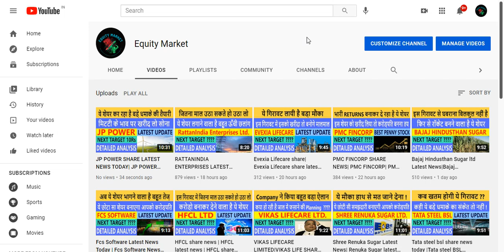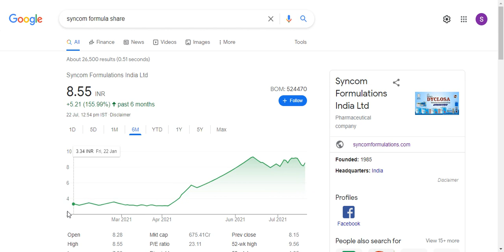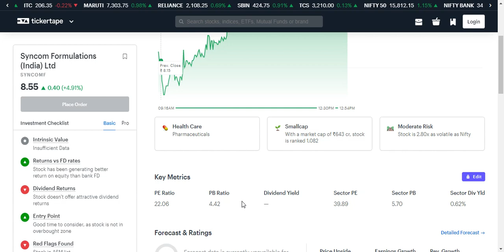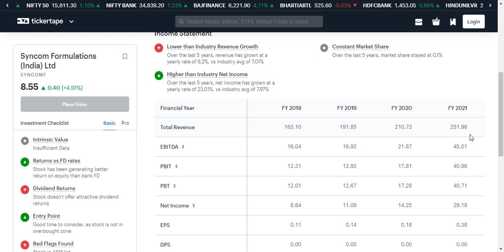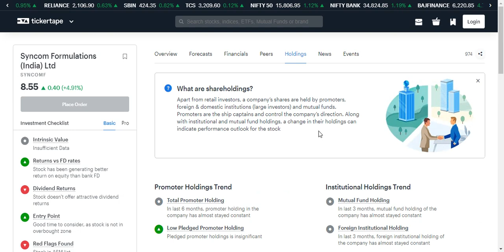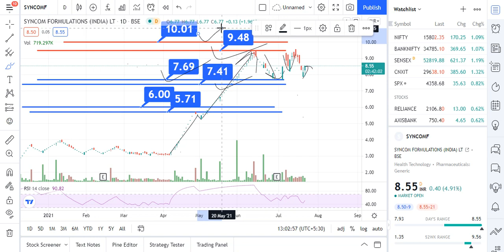SYNCOM FORMULATION SHARE LATEST NEWS| SYNCOM FORMULATION LATEST NEWS TODAY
Topic-